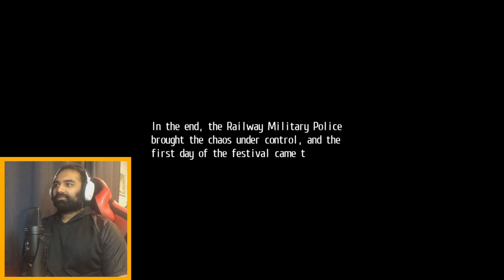Trails of Cold Steel - No Items Gameplay Walkthrough | Imperial Liberation Front | Part 52 (PS5)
Trails of Cold Steel Part 52 (Replay Series)! The third party makes their announcement!

00:00 - 00:23 Recap
00:24 - 07:40 Other members show up
07:41 - 10:49 C vs Rean/Laura/Fie
10:50 - 15:27 Imperial Liberation Front
15:28 - 29:08 Royal Palace
29:09 - 30:40 Closing Remarks

This Let's Play, Replay will be a Nightmare No Item Run!
The rules are the following:
             1) Nightmare Difficulty
             2) No items allowed (includes recipes)
             3) Can only use charging stations or inns once per area
             4) Can Not change orbments/equips from a fainted party member